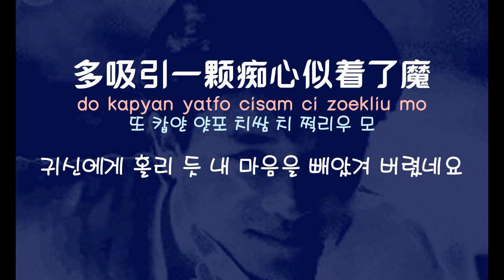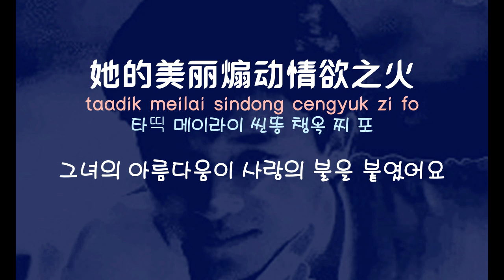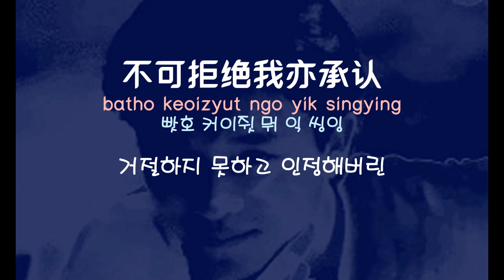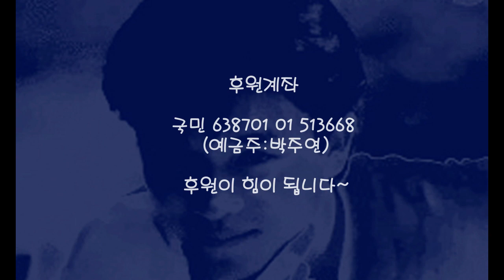[중국노래]한글가사/해석/자막/병음 장국영(张国荣)의 첨밀적금과(甜蜜的禁果)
신청 : Lee Ink 님
발표 : 1985년 작곡 :  오다 유우이치로(小田裕一郎) 작사 : 정국강(郑国江)